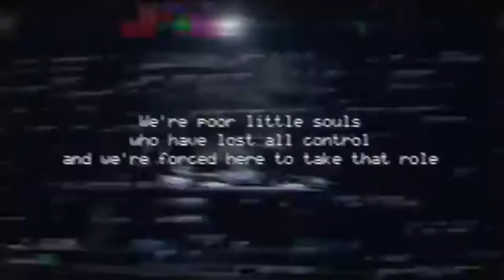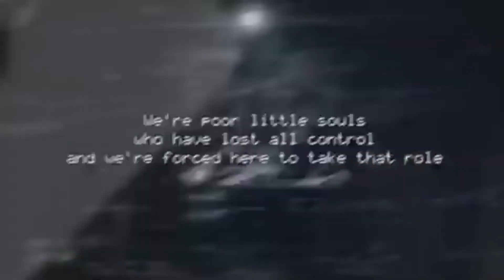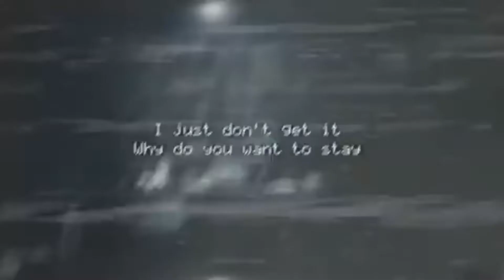FNAF 1 song, de google fordító szinkronnal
A fordítás szándékosan nem tökéletes.